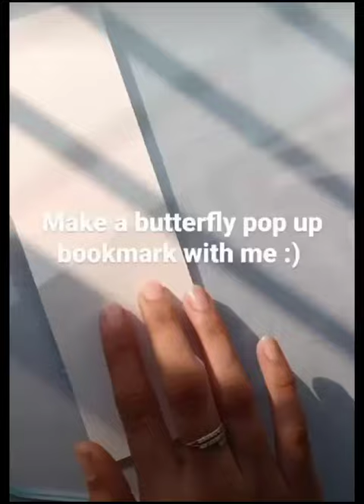drawing youtube artappreciation mishti diy clayclay artbeautiful painting beautiful M S